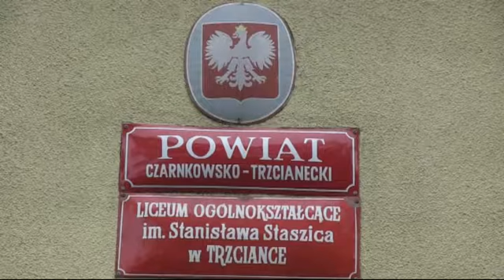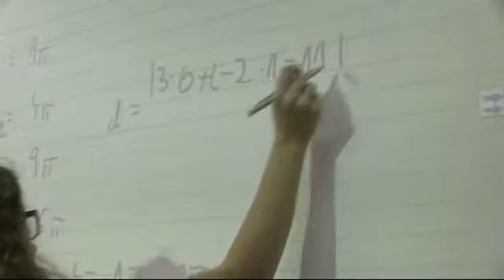LO Trzcianka - Szkoła szyta na miarę